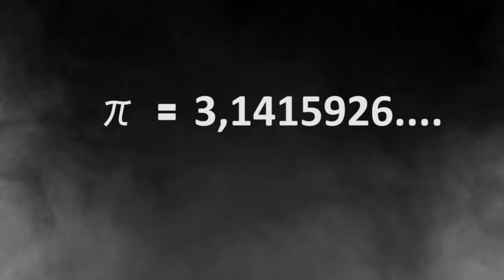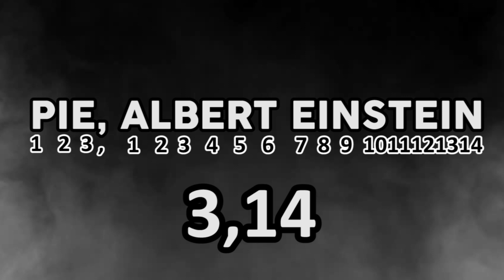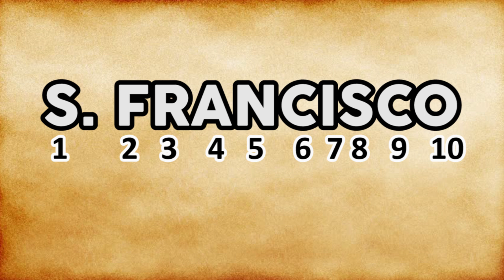Celebrate PI DAY 2020 - Cocokologi Pi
Yang ada dalam video ini tidak semuanya berupa fakta, ini hanya cara kami untuk merayakan hari pi sedunia dengan membuat cocokologi. Cocokologi disini kami hanya mencocok-cocokan walaupun sedikit memaksa. Durasi video disesuaikan dengan nilai pi 3 menit 14 detik.

Pembelajaran Matematika Berbasis TIK
Pendidikan Matematika A 2017
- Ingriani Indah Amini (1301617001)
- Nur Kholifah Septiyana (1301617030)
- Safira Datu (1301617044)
- Bima Bayu Sunnii A. (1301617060)